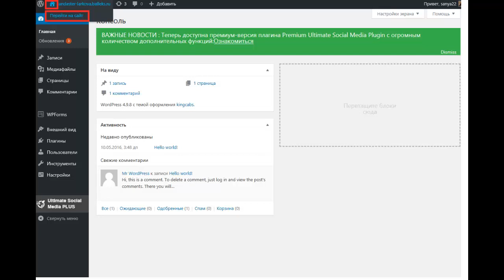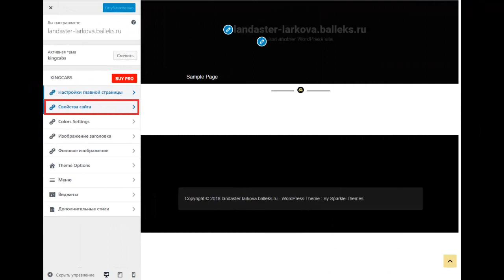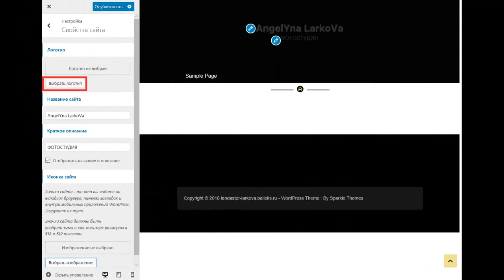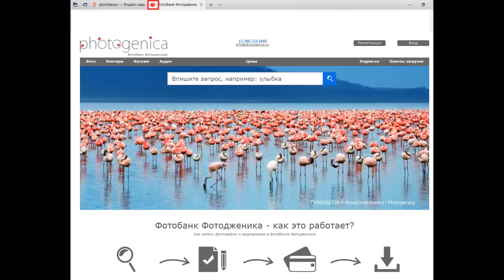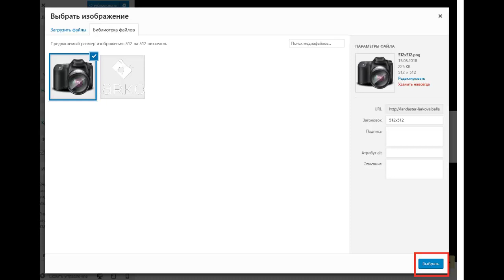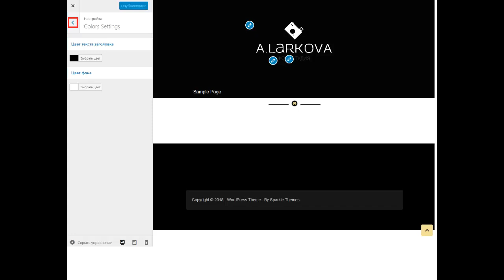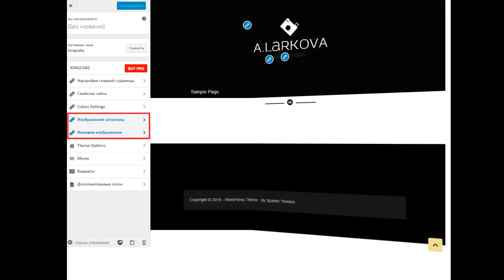Cоздать лендинг бесплатно самому. Создать сайт фотографа. Урок №3 Настройка темы вордпресс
Из третьего урока интенсива «Landaster» о том как создать лендинг бесплатно самому Вы узнаете что такое настройка темы вордпресс и как её максимально эффективно осуществить, а также я вам наглядно продемонстрирую, что настройка сайта на вордпресс равно как и настройка шаблонов на вордпресс — это занятие не такое уж утомительное и сложное при правильном подходе. То есть Вы наконец таки поймёте что же из себя представляет настройка темы wordpress. Кроме того я Вам покажу как редактировать вордпресс. Как часто Вы видите рекламные заголовки, как например изменяем темы в вордпресс, но в данном ролике я вам покажу как это можно сделать самостоятельно. Если Вы ищите в интернете как создать лендинг самому бесплатно пошаговая инструкция, то данный интенсив подходит именно вам. Также Вам стоит сюда заглянуть если Вы интересуетесь вопросом как создать лендинг с нуля. Я Вам покажу как наиболее эффективно создать сайт фотографа бесплатно, то есть Вы на самом деле закроете такой интерес как создать сайт портфолио. Мы разберем как создать лендинг самому. Вас просто мучает вопрос как создать лендинг бесплатно самому с нуля, тогда я вам помогу.